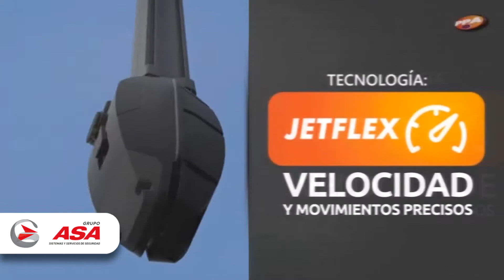[LANZAMIENTO] BV PRIME PPA - Grupo ASA S.A.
Conocé el nuevo automatizador BV PRIME PPA.

Nuestras Redes